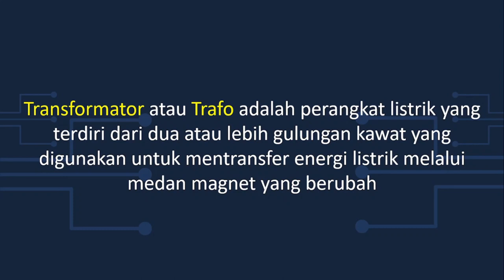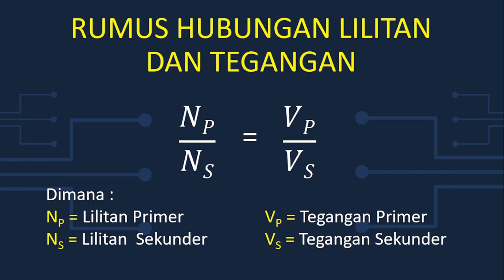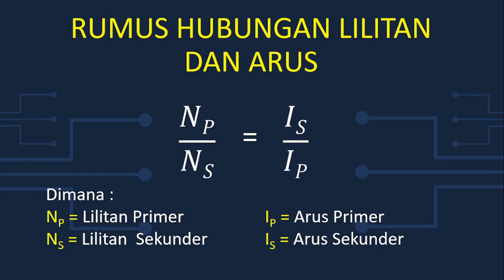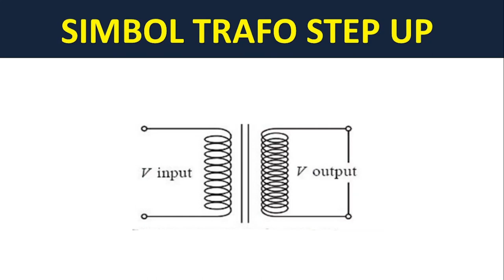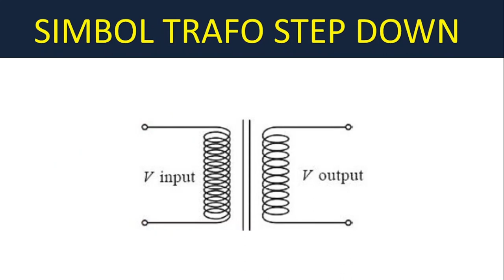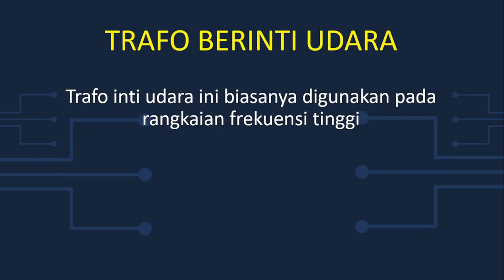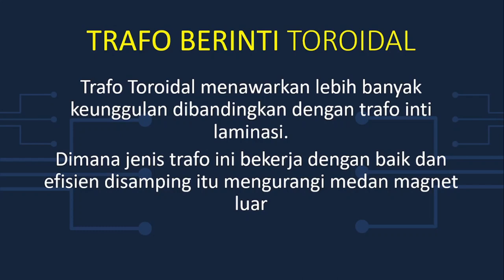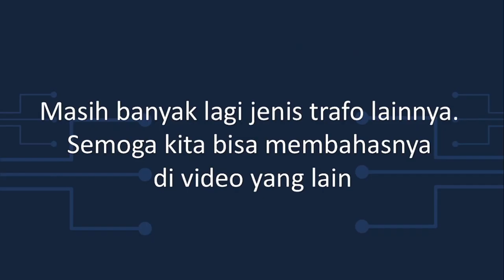Jenis dan Fungsi Transformator (Trafo)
Transformator atau Trafo adalah perangkat listrik yang terdiri dari dua atau lebih gulungan kawat yang digunakan
untuk mentransfer energi listrik melalui medan magnet yang berubah.
Bagaimana prinsip kerja trafo? Apa jenis-jenis trafo?